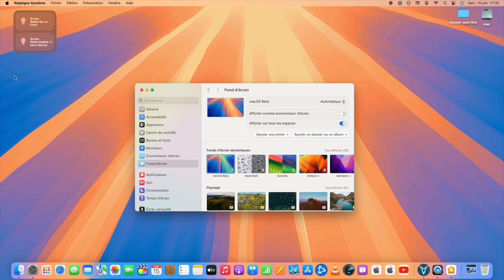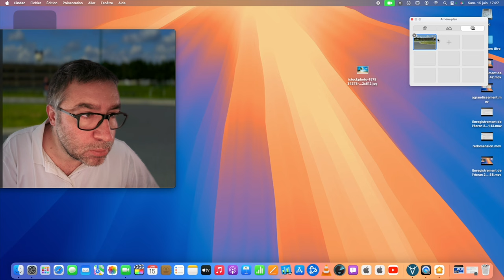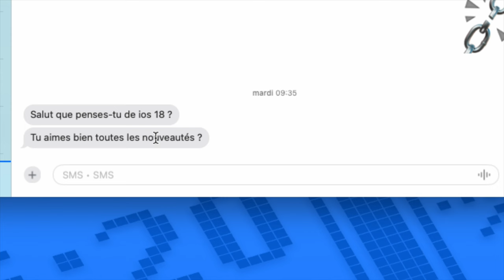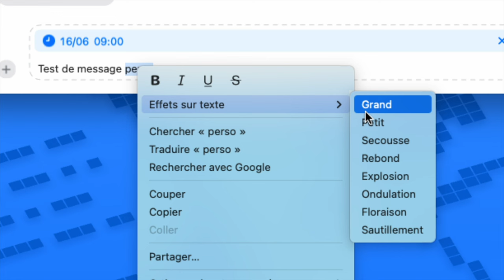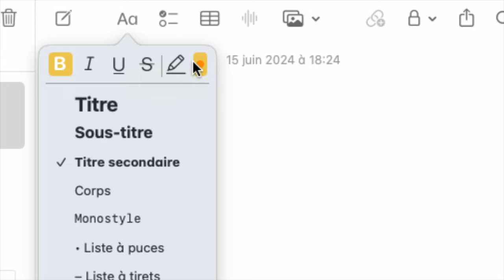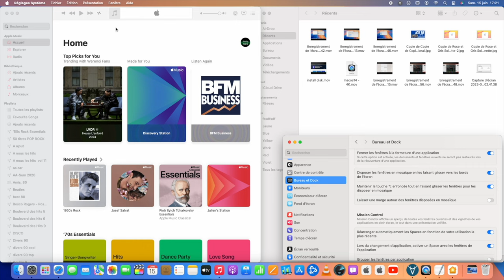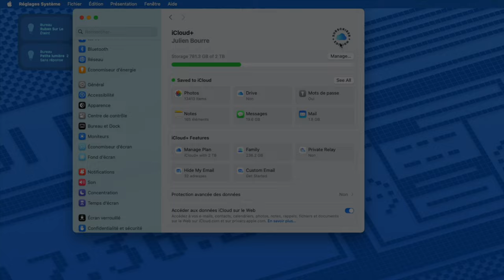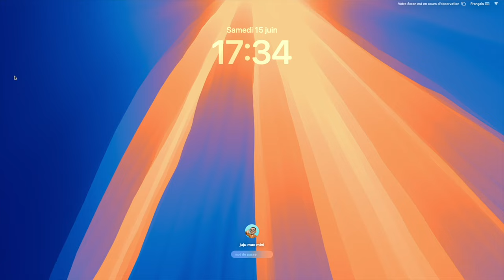macOS 15 (SEQUOIA) disponible (beta 1) Quelles nouveautés sur mac? (français)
Voici macOS 15 (macOS Sequoia) disponible en version beta 1
je vous propose  de découvrir les nouveautés de macOS  en 2024
💻 Un MacBook Air M3 pour macOS 15 ?

- nouveau fond d'écran macos15
-Nouvelles fenêtres
-Nouveautés Photos
-Echecs
-Accessibilité